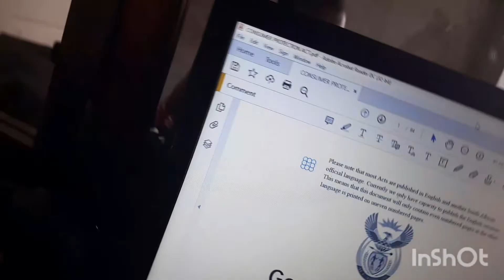vlogctober, few days in my life / South African youtuber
palesa_ ngakane on Instagram